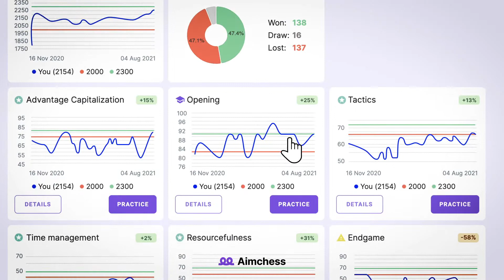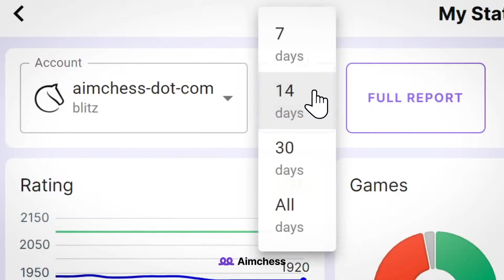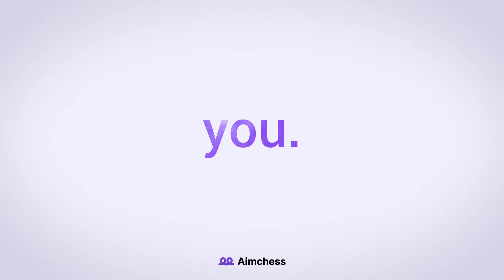Banter Blitz with GM Grigoriy Oparin | Aimchess Challenge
♜GM Grigoriy Oparin takes on chess24 Premium members while talking about his moves.

Now, in this special edition, the Grandmasters might see themselves starting the game with some handicap, a fun idea brought by our friends from Aimchess, a site where you can learn chess your own way!